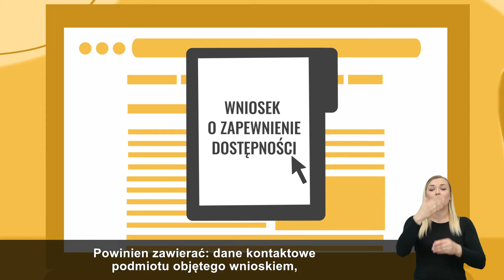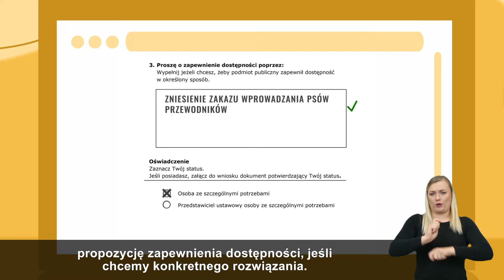Animacja PFRON Dostępność Film 3 Napisy PJM